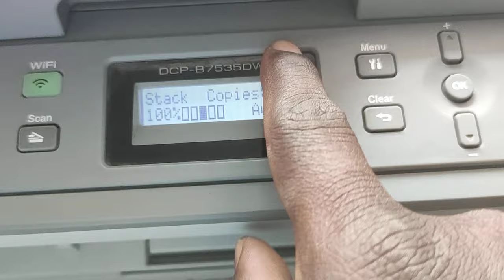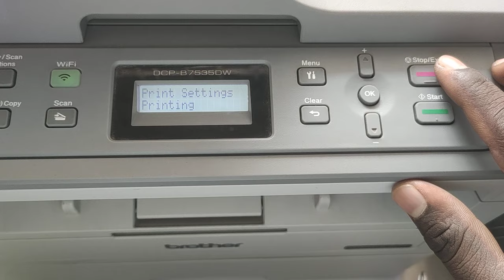How To Reset Brother Printer DCP-B7535DW Drum Error Clear/ Drum Reset || Sahani hub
Brother DCP-B7535DW Drum Error Clear/ Drum Reset
how to clear brother printer dcp 7535dw drum Reset